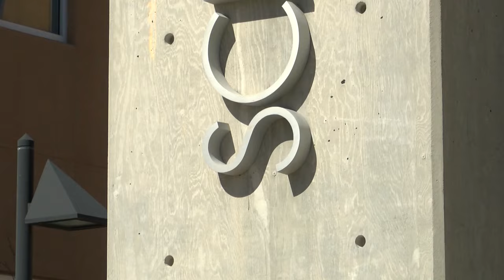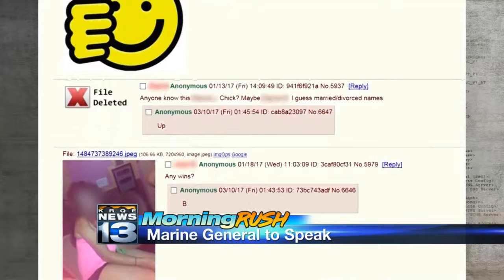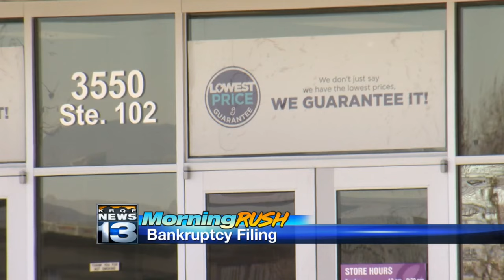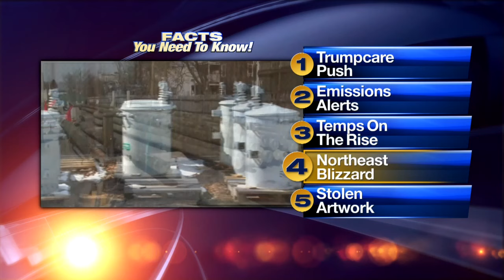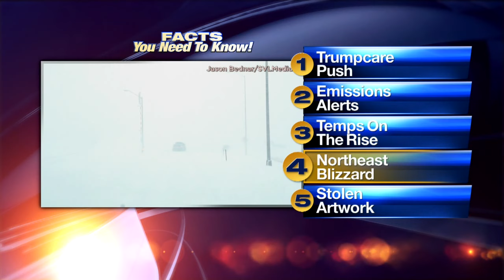Tuesday's Morning Rush Video, 5 Facts: President Trump expected to meet with health care plan critic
Tuesday's Morning Rush Video, 5 Facts: President Trump expected to meet with health care plan critics - Source